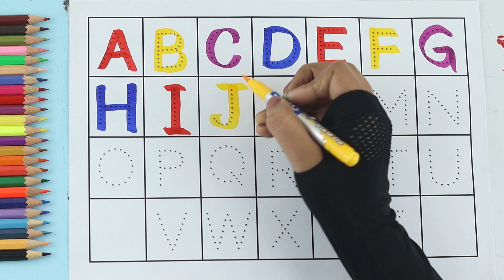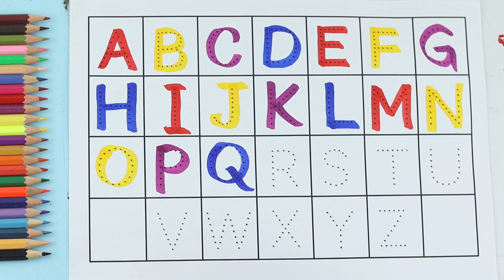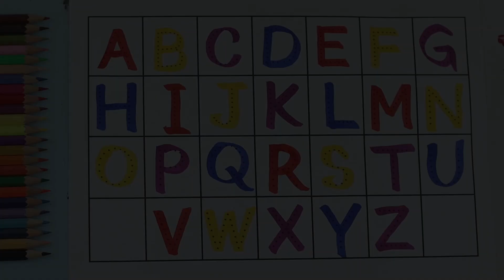abcd, a for apple b for ball, abc song, abcd rhymes, colours, alphabet, abc learning for toddlers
Your query:

abc 123
color song
123 song
numbers song
abcd
abc song
abc
abcd abcd
a se anar
colour
colours name